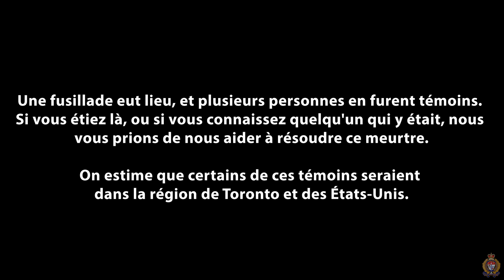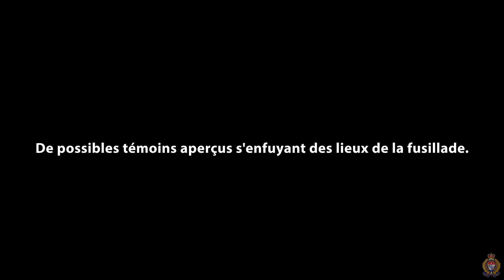Récompense de 75 000$ offerte relativement à l’affaire d’homicide d’Ashton Dickson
Le Service de police d’Ottawa (SPO) offre une récompense allant jusqu’à 75 000$ pour de l’information conduisant à l’arrestation de l’assassin d’Ashton Dickson. C’est aujourd’hui le troisième anniversaire de son meurtre et l’Unité des homicides du SPO vient également de publier une séquence de vidéosurveillance enregistrée le soir où Ashton fut abattu, et incitent les témoins à se manifester.

« Il s’agit d’une enquête en cours, et nos détectives ont suivi plusieurs pistes au cours des trois dernières années. Nous savons qu’il y avait plusieurs personnes présentes et qui furent témoins de ce meurtre mais qui ne se sont pas entretenues avec les policiers. Ils disposent de renseignements importants qui pourraient aider à résoudre cette affaire », a indiqué le sergent d’état-major Bruce Pirt. « Nous prions ces gens qu’on voit dans la vidéo de nous contacter. Nous avons besoin de votre aide, et que vous vous manifestiez avec l’information que vous avez. »

La séquence vidéo publiée aujourd’hui démontre que le meurtre eut plusieurs témoins, qui ont vu le tueur mais n’ont pas parlé aux enquêteurs. On estime que certains de ces témoins seraient dans la région de Toronto et des États-Unis.

La mère d’Ashton, Donna Dickson, s’est jointe à la police pour demander aux témoins de se faire entendre.

« Nous, la famille d’Ashton Dickson, lançons un appel au public pour qu’il nous aide à identifier n’importe lequel de ces individus. Trois ans se sont écoulés depuis qu’Ashton nous a été enlevé. Tandis que tout le monde continue à mener sa vie, notre famille demeure en deuil de sa mort. Il y a toujours un tueur en liberté dans les rues et qui doit être puni par la justice. Ashton n’avait que 25 ans et il a laissé derrière lui un enfant, une fille qu’il ne pourra jamais connaître. Si vous étiez au bar Mingle Room le 26 juin 2017, ou que vous détenez des renseignements, nous vous prions de communiquer avec la Police d’Ottawa. On a besoin de votre aide. »

Ashton fut assassiné le 26 juin 2017 devant une boîte de nuit située au 470, rue Rideau. Les policiers sont d’avis qu’une dispute avait éclaté à l’intérieur puis s’était poursuivie dans la rue.  Le tireur et ses complices s’enfuirent à pied en traversant le stationnement d’un motel situé de l’autre côté de la rue.

L’enquête se poursuit, comptant parmi plusieurs dossiers faisant l’objet d’une étude de l’Unité des homicides.

Toute personne ayant des renseignements quant à l’identité de témoins ou de personnes apparaissant dans la vidéo est priée de communiquer avec l’Unité des homicides en composant le , poste 5493.

Vous pouvez fournir anonymement des renseignements par la voie d’Échec au crime en composant sans frais le 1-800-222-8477 (TIPS).